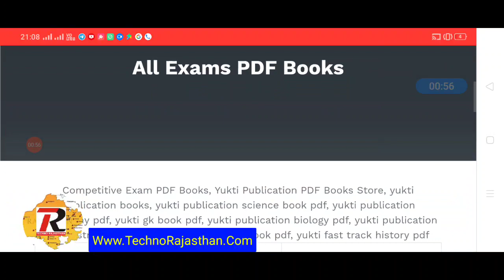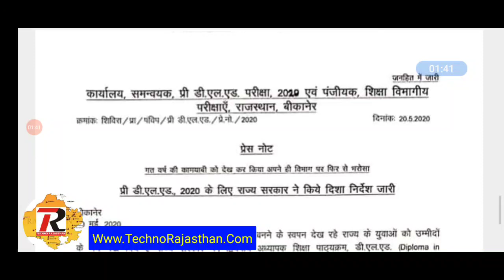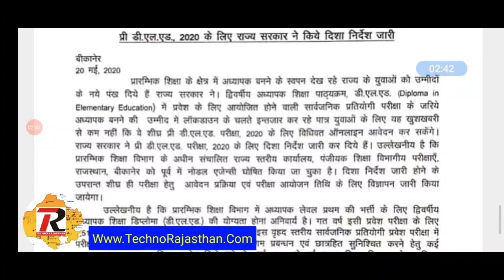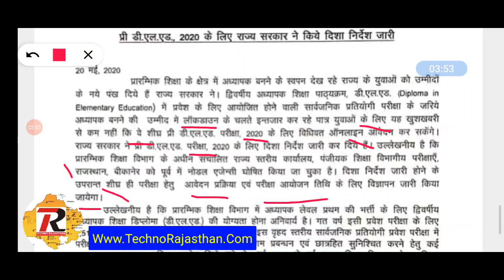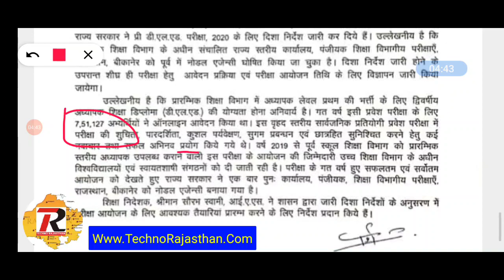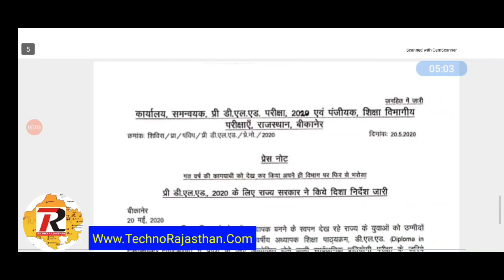Rajsthan BSTC DElEd 2020 महत्वपूर्ण सूचना विभाग ने जारी किए आदेश BSTC Exam From Latest News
Click Here to Purchase Books